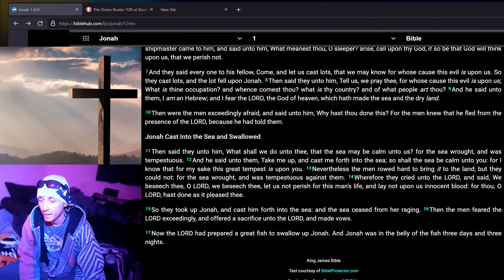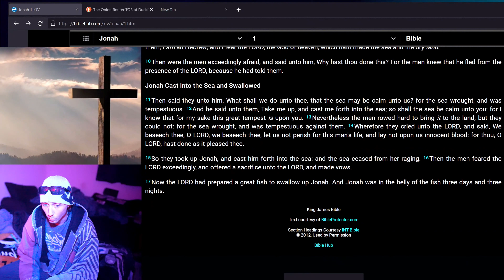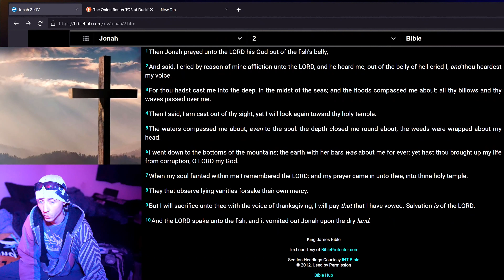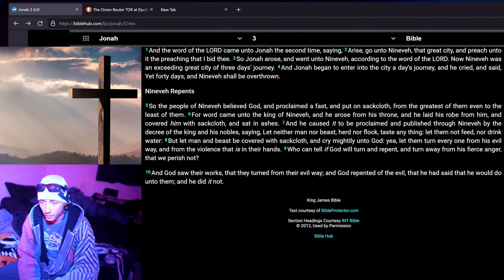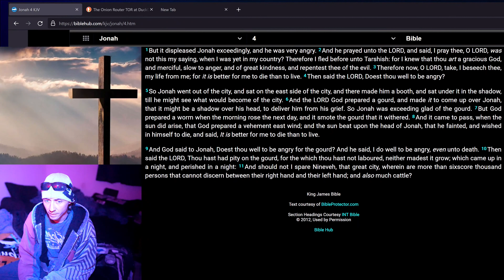Jonah 1 - 4 - Read Along - KJV